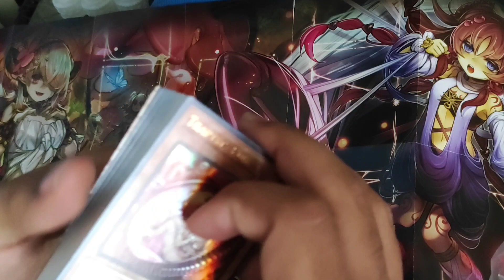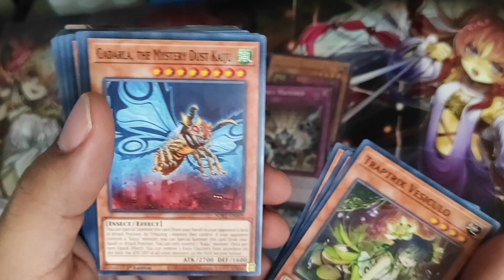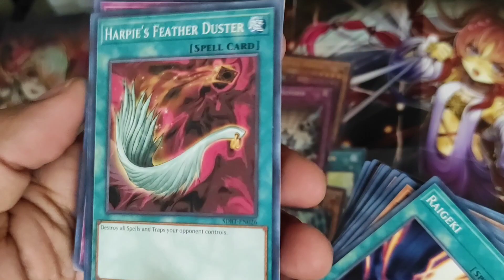Yu-Gi-Oh! Unboxing the POWERFUL Structure Deck - Beware Of Traptrix